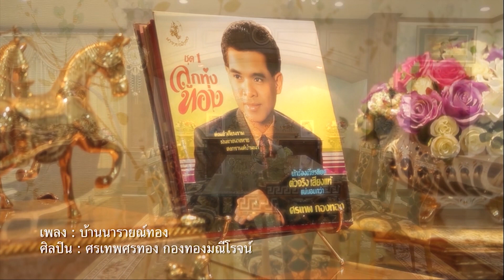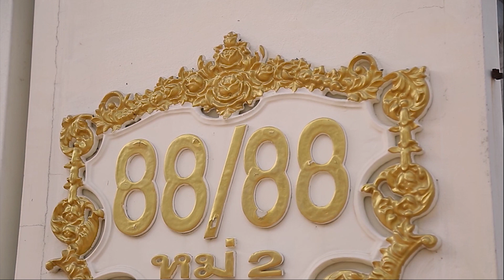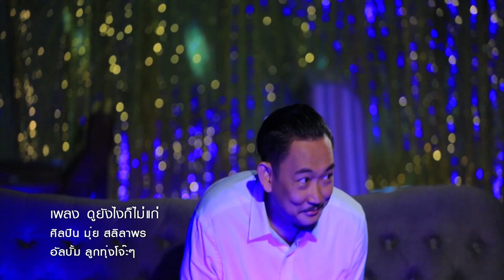ทัวร์ลูกทุ่ง เรื่องเล่าและข้อคิดดีๆกับ อ.ศรเทพศรทอง Part1/3 20 ก.ย. 63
ออกอากาศทุกวันอาทิตย์และจันทร์ เวลา 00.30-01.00 น. ทาง ททบ.5